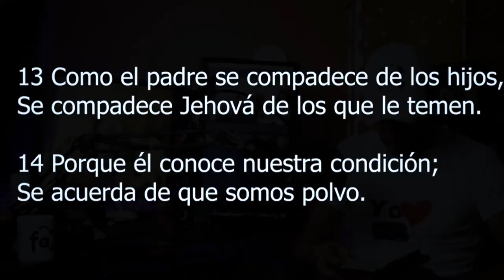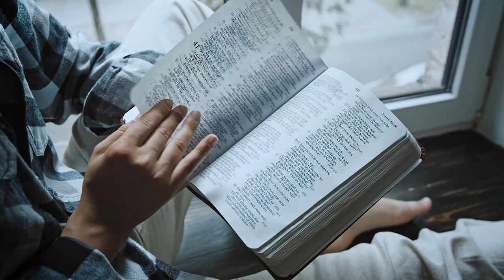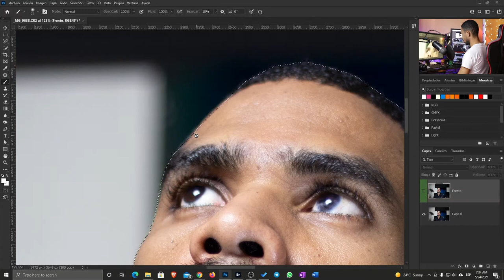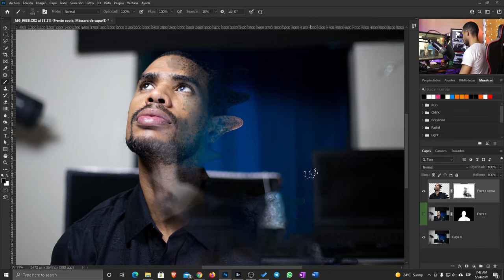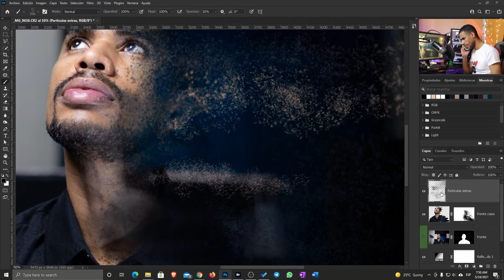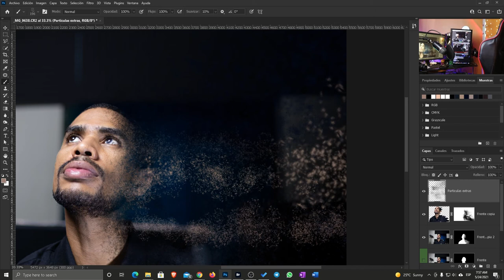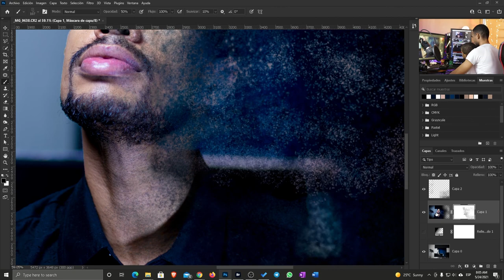🌪️Somos POLVO y a veces se nos olvida | Photoreflexión #1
En este video te comparto la primera Photoreflexión, basada en el salmo 103-14.

14 Porque él conoce nuestra condición;
Se acuerda de que somos polvo.

Masterclass GRATUITA
🚀 5 RAZONES para aprender Photoshop y vivir del programa

Transforma tu talento, o conocimientos  de Photoshop  en un negocio online rentable que ayude a la personas y que te permita esa libertad financiera que tanto sueñas y así dedicarte a lo que más te gusta.